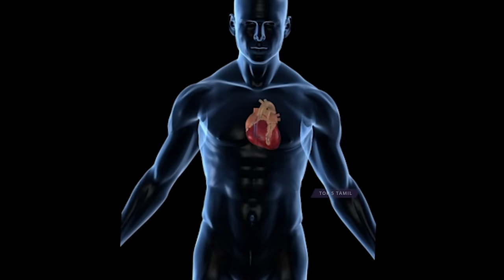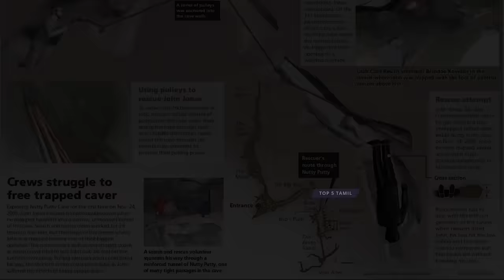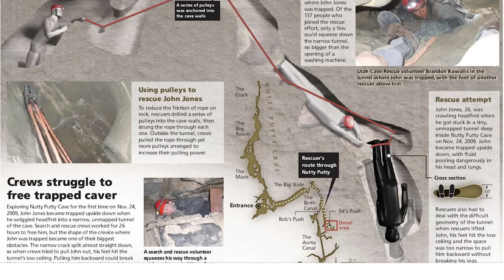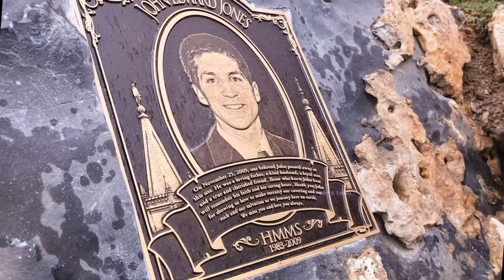குகைக்குள் தலைகீழாய் மாட்டிக்கொண்டு உயிர்பிழைக்க போராடிய உண்மை நிகழ்வு | Top 5 Tamil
Guna Cave | Manjummel Boys | The Last Descent Hollywood Movie Real True Story In Tamil | Top 5 Tamil

இது வரை நம்ம சேனலில் வெளிவந்த அன்சால்வ்டு கேஸ் Full  வீடீயோஸ்  பார்க்க கீழே உள்ள PlayList- ஐ  கிளிக் செய்யவும்